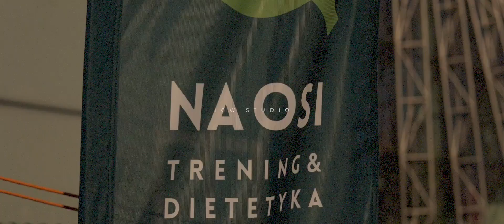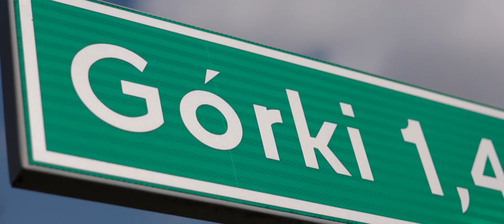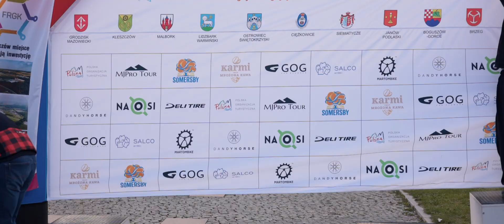GPA łódzkie - Kleszczów, 16 kwietnia 2023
Do Kleszczowa z naszym Cyklem zawitaliśmy zupełnie po raz pierwszy. Jak w skrócie wyglądała cała zabawa - można sprawdzić na filmie od IGW Studio :)